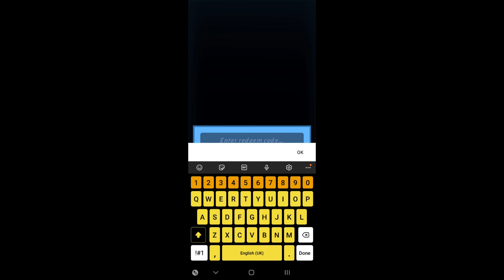Hunt Royale Gift Code - 07/02/2022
Hunt Royale Gift Codes